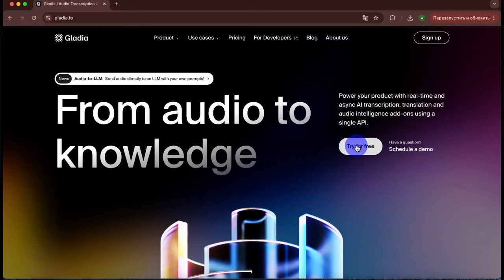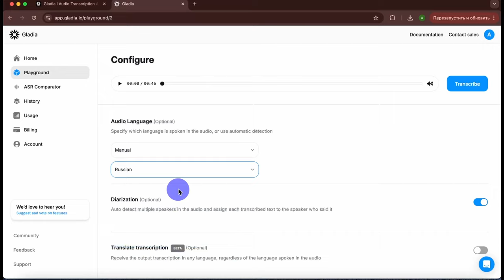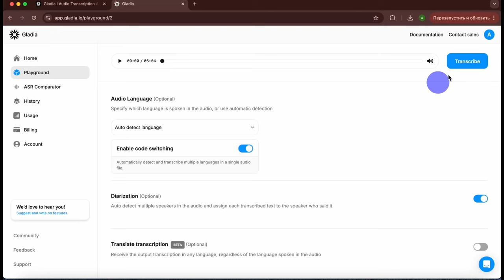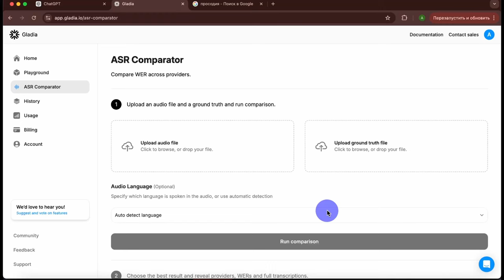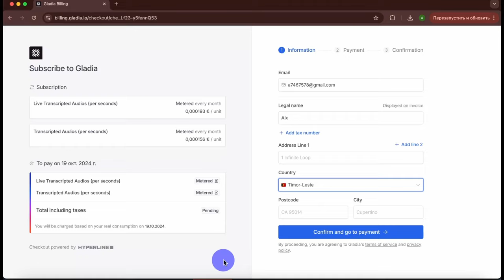Gladia. Еще одно решение для распознавания речи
Gladia предназначена для автоматического распознавания речи, анализа аудио, и работы с большими объемами данных, что делает её незаменимой для компаний и разработчиков, работающих с голосовыми интерфейсами, обработкой подкастов, транскрипцией встреч и многим другим.

Особенности:
- Мощная AI технология: использует глубокие нейронные сети для точного распознавания речи.
- Многоязыковая поддержка: поддерживает множество языков и диалектов.
- Интеграция с API: легко интегрируется в существующие системы через API.
- Обработка в реальном времени: подходит для использования в приложениях, где важна скорость.